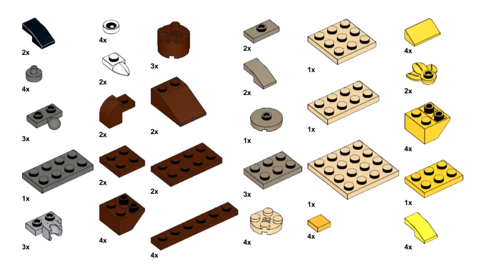2 DINOSAURS Lego classic 11018 ideas How to build easy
How to build Lego Dinosaurs? Following this instruction, you can make a Dinosaurs using only the parts of the Lego classic 11018.